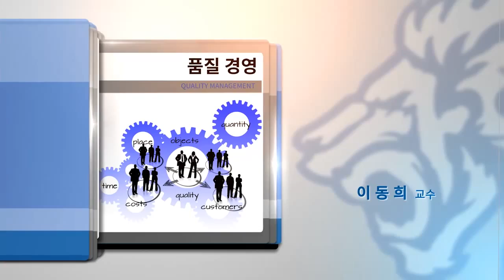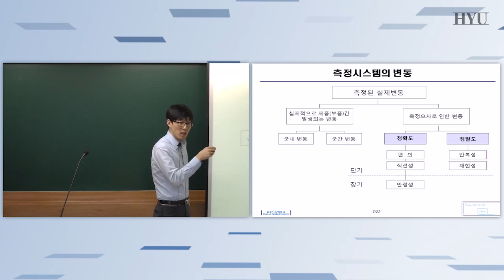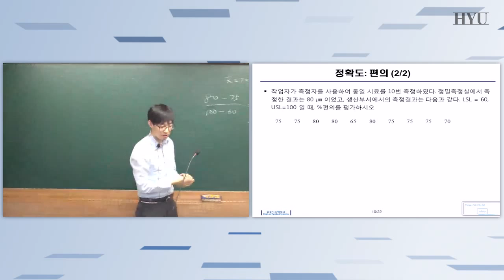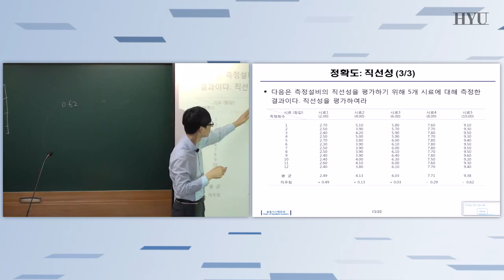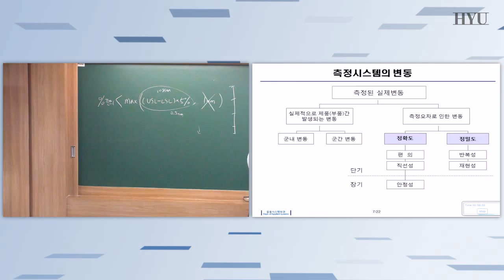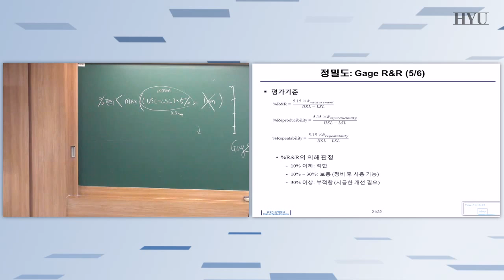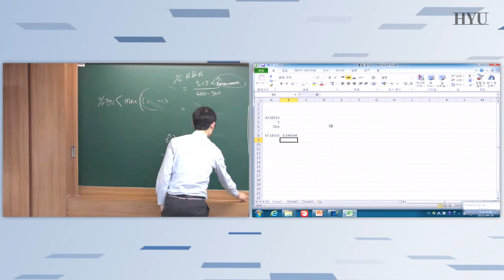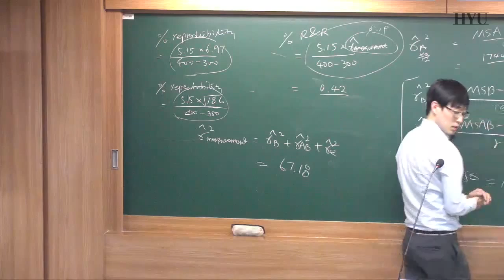20150416 품질경영